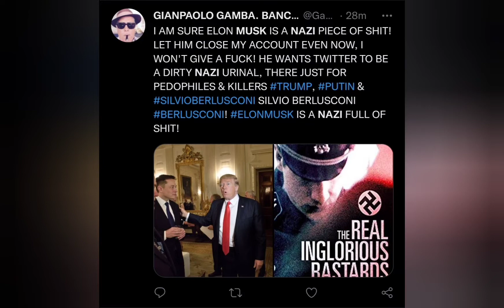Elon Musks Twitter according to the liberals